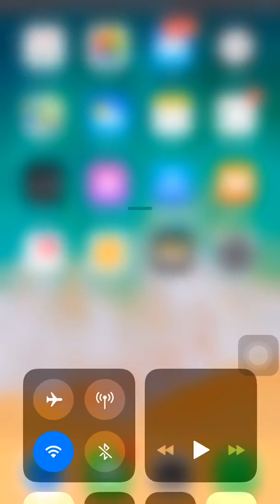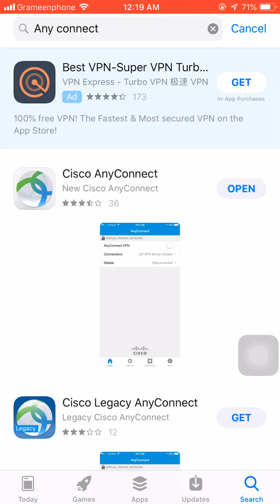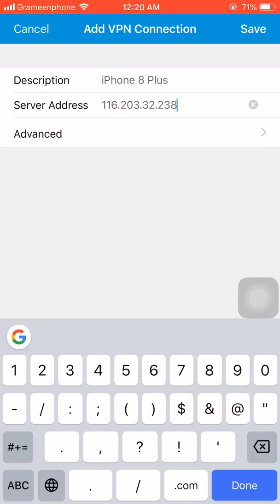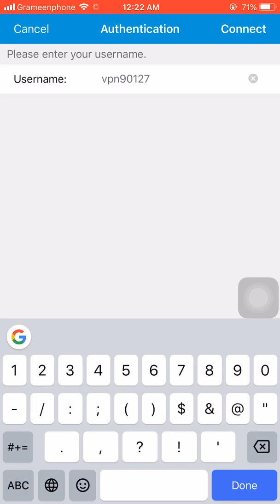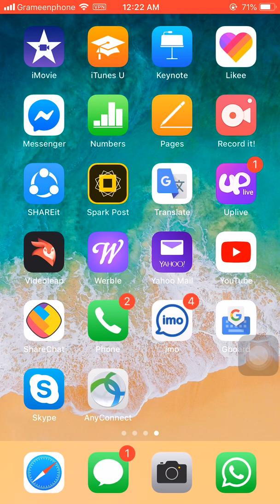How to set-up Cisco AnyConnect Vpn For iPhone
how to setup Cisco anyconnect
vpn Iphone
You need account contact